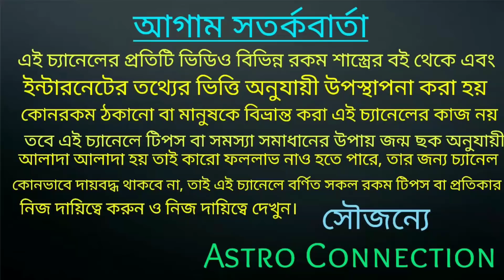29 March 2022 প্রবল লটারি প্রাপ্তি 4 রাশির নিশ্চিত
29 March 2022 প্রবল লটারি প্রাপ্তি 4 রাশির নিশ্চিত